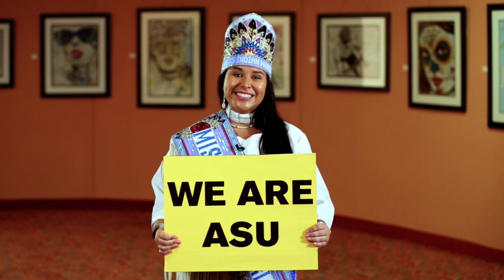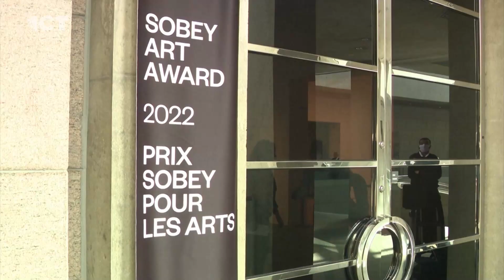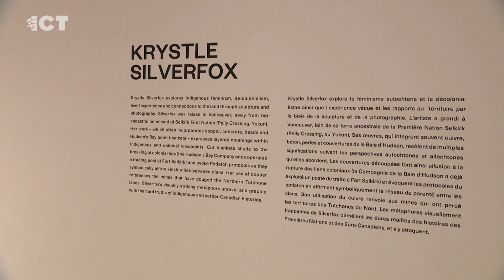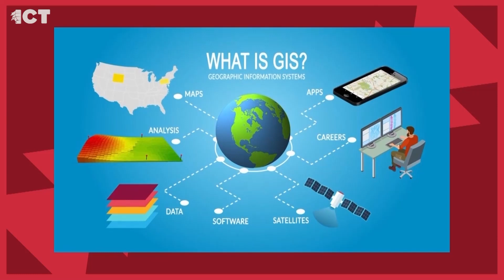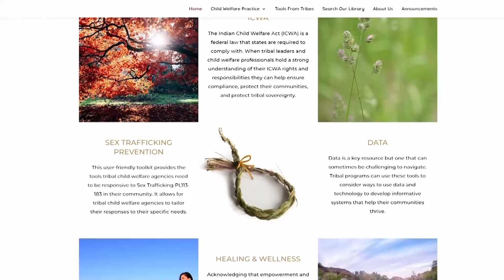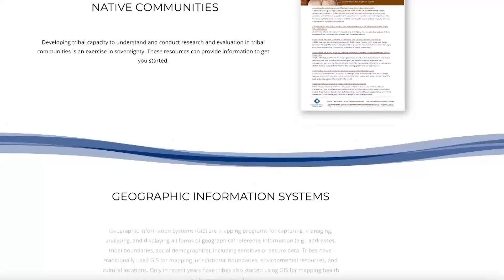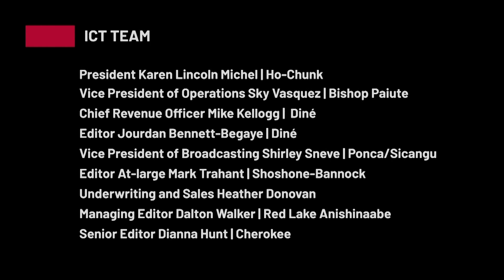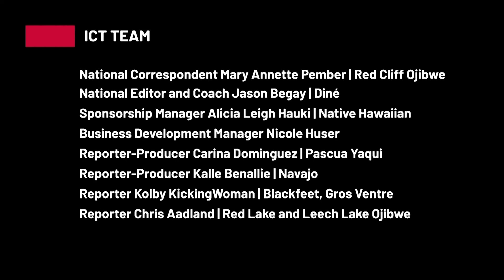Vibrant Indigenous creatives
Coming up, a Lakota metalsmith shares the details of his craft. Plus, a visual artist breaks down his history and love of art. And Racing Magpie tells us how they have been building community with art and cultural programming

Jhon Goes in Center is an Oglala Lakota metalsmith, carver, and culture bearer. Born along Rapid Creek, “Indian Camp,” Rapid City, South Dakota, Goes In Center explains his art and how it connects to his culture.

Keith Brave Heart is a professor at Oglala Lakota College, living in the area most of his life. The filmmaker and a guest curator for the Smithsonian's National Museum of the American Indian tells us more about his life and the history he paints into his work.

Racing Magpie was awarded $40,000 over two years from the Wagner Foundation and via art fund. Mary Bourdeaux and Peter Strong tell us more about the grant and how they continue to braid their community into their arts programming.